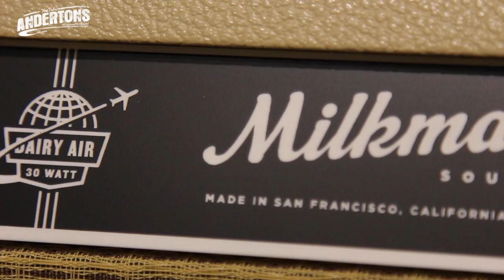Guitar Paradiso - Milkman Amps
👆 Welcome to Andertons TV and Guitar Paradiso.

Today, with Mick and Pete, Milkman Amps, Handmade in the USA.